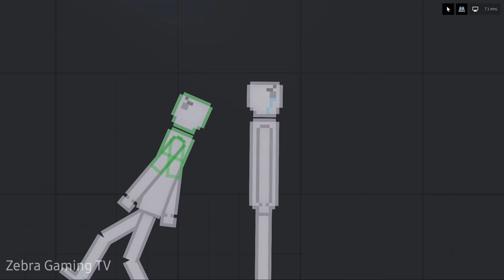The Last Biodroid Ep.3 - Heat and Freeze [People Playground 1.18]